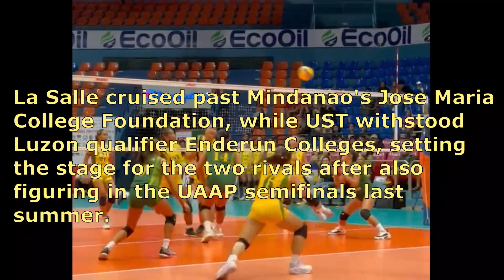DLSU vs UST • 2023 Shakey's Super League SEMIFINALS • August 4, 2023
De La Salle University vs University of Santo Tomas - 2023 Shakey's Super League (SSL) National Invitationals - August 4, 2023 - Filoil EcoOil Centre
All SSL matches are accessible across all platforms live and on-demand with Plus Network Digital Media Services, CNN Philippines, Solar Sports Entertainment and TAP Sports serving as media partners.
ust vs dlsu
dlsu vs ust
2023 shakey's volleyball live stream
ust vs dlsu game today live
dlsu vs ust game today live
volleyball 2023 live today
2023 shakey's live today
2023 shakey's highlights
2023 shakey's volleyball ust vs dlsu
shakey's volleyball dlsu vs ust
shakey's ust vs dlsu
shakey's dlsu vs ust
university of santo tomas vs de la salle university
de la salle university vs university of santo tomas
dlsu lady spikers vs ust golden tigresses
ust golden tigresses vs dlsu lady spikers
women’s volleyball
volleyball
women’s volleyball
2023 shakey's super league national invitationals
2023 shakey's super league
2023 ssl
shakey's super league
shakey's super league women’s volleyball semifinals game
shakey's volleyball semifinals
shakey's super league women’s volleyball Final Four
De La Salle University
dlsu lady spikers
De La Salle University Lady Spikers (DLSU)
University of Santo Tomas
ust golden tigresses
University of Santo Tomas Golden Tigresses (UST)
2023 shakey's UST vs DLSU Women’s Volleyball
2023 shakey's DLSU vs UST Women’s Volleyball
2023 shakey's
2023 shakey's live
2023 shakey's volleyball
2023 shakey's women’s volleyball
2023 shakey's live stream
ust vs dlsu 2023 shakey's women’s volleyball highlights
dlsu vs ust 2023 shakey's women’s volleyball highlights